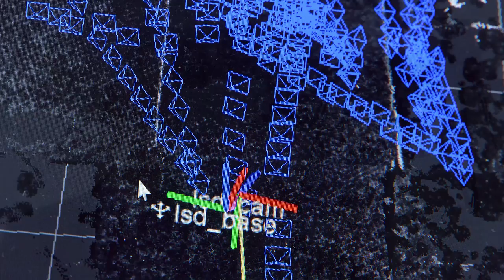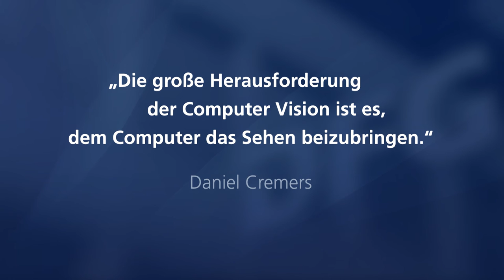Professor Dr. Daniel Cremers im Porträt